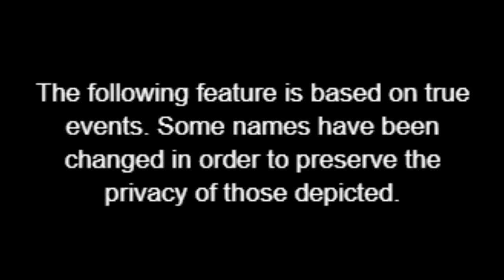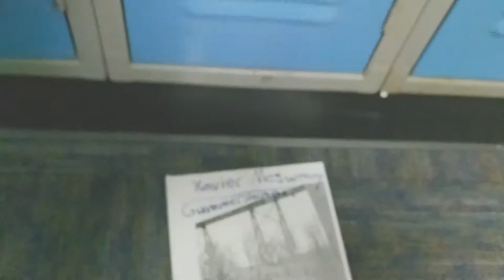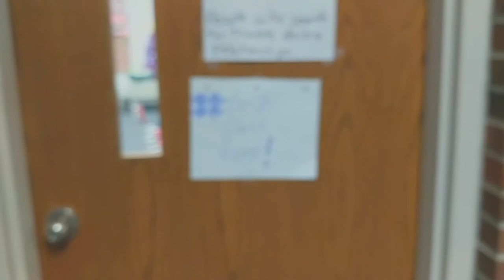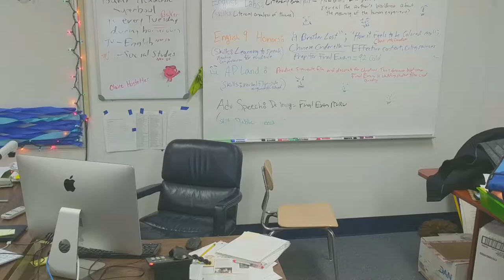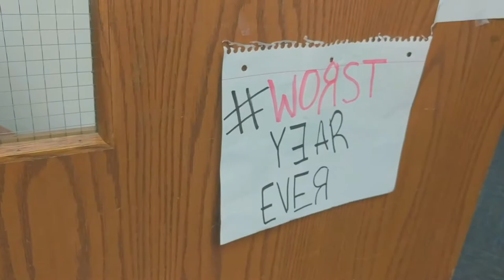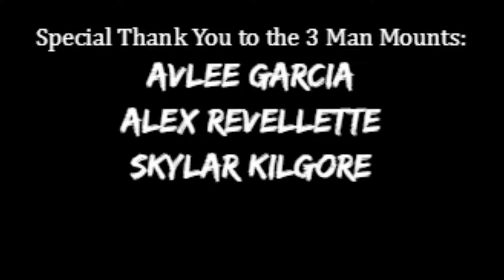BestYearEver the Movie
An English AP Project, which did not turn out as expected...